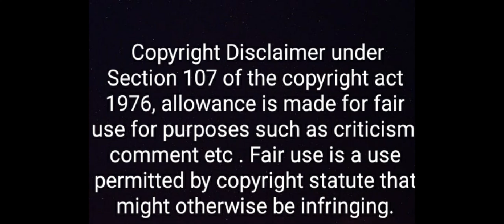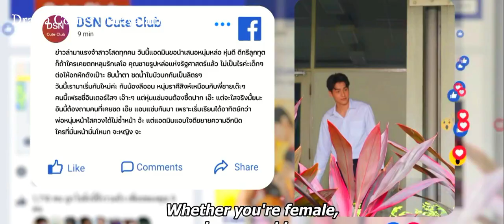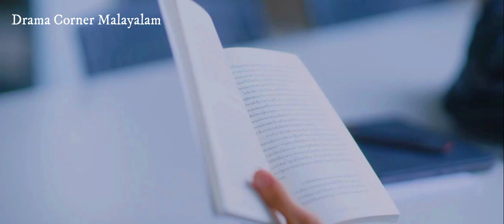Don't say no Thai BL Series Episode 02 Explained In Malayalam|Leo and Fiat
All the rights are reserved with the righful owners. I don't intend to offend anybody with this video . This video is only my opinion regarding the show that might even help in making the show popular among the malayalam audience.